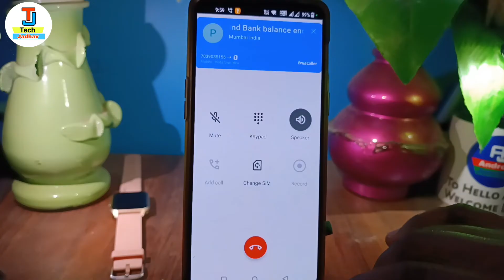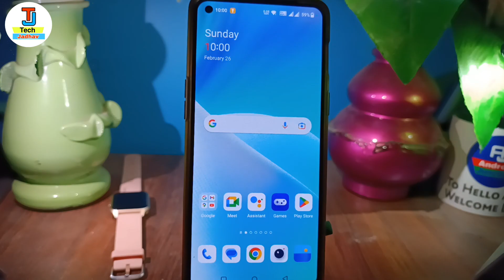Punjab and sind bank balance check number | how to check punjab and sind bank balance 2023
in this video i have discussed about punjab and sind bank balance check number

TOPIC DISCUSSED 👇👇

punjab and sind bank ka balance kaise check karen
punjab and sind bank balance check miss call number
how to check punjab and sind bank balance
how to check missed call balance enquiry in punjab and sind bank